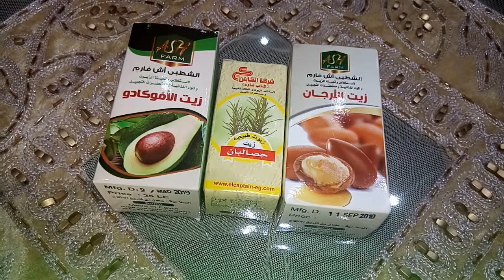افضل زيوت الشعر خلطة حمام زيت ل علاج تساقط و تقصف الشعر Natural Oils Hair CareTreatment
Natural Oils Hair CareTreatment Hair
خلطه السبع زيوت
مسكات
مسكات لتفتيح البشرة
مسكات للوجه
مسكات عرايس
خلطه لتطويل الشعر
خلطه لتبيض الوجه
خلطه لتنعيم الشعر
خلطه تسمين الجسم بسرعه
خلطه لتسمين الوجه
خلطه بياض الثلج
خلطه تنحف 10 كيلو
خلطه لتصغير الانف
خلطه تبيض البشره
خلطه لتطويل الشعر وتنعيمه
خلطه لتكثيف الشعر وتطويله
خلطه لازاله الحبوب واثارها
خلطه لتبيض اليدين
خلطه لتبيض الاسنان
خلطه تطويل الاظافر
خلطة للشعر
خلطه لتبيض الوجه وتنعيمه
خلطه تبيض سريعه
خلطه لتطويل الشعر
خلطه بياض الثلج
خلطه تبيض الجسم بسرعه
خلطه لتطويل الشعر في يومين
خلطه لتبييض ا
خلطه لتطويل الاظافر
خلطه لتبيض الوجه بسرعه
خلطه تنحيف في اسبوع
خلطه تبيض الجسم
خلطه تبيض الوجه
مسكات للبشرة الدهنية
مسكات لتبيض الوجه
مسكات طبيعية
مسكات عروس
مسكات لحب الشباب
مسكات للشعر
مسكات لنضاره البشره
مسكات للوش للحبوب
مسكات
ماسكات للوجه
مسكات تفتيح للبشره
مسكات للوش
مسكات ببجي
ماسكات للوجه سريعة المفعول
مسكات للوش للتفتيح
مسكات تفتيح للبشره الدهنيه
ماسكات لتفتيح البشره
مسكات للبشرة تفتيحها وازالة الحبوب
مسكات عرايس
مسكات لتقشير اليدين
مسكات لتنقية الوجه
مسكات ورد
مسكات طواري
ماسكات الشعر
مسكات لجسم كله
العنايه بالوجه
العنايه بالمنطقه الحساسه للبنات
العنايه بالاظافر وتنظيفها
العنايه بالجسم كله
العناية بالجسم
العنايه بالشعر الكيرلي الجاف
العنايه بالقدم
العنايه بالشعر وتطويله
السبع زيوت
العنايه بالبشره
العنايه بالشعر
العنايه باليدين والقدمين
العنايه
زيوت طبيعية